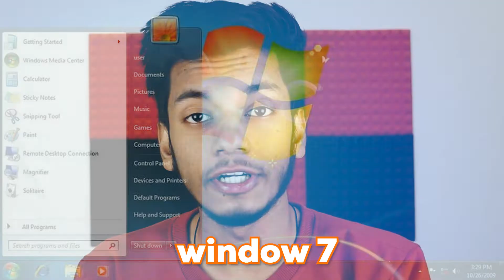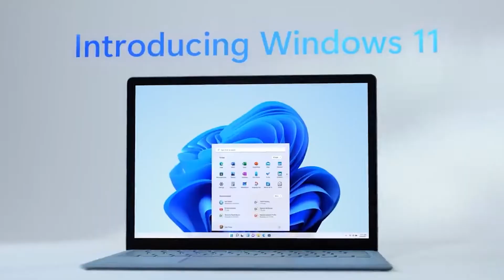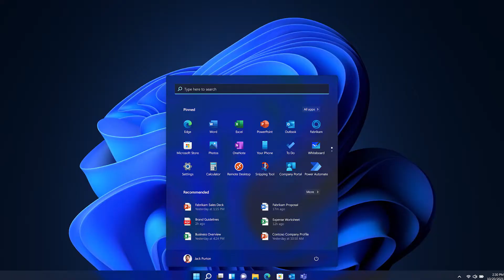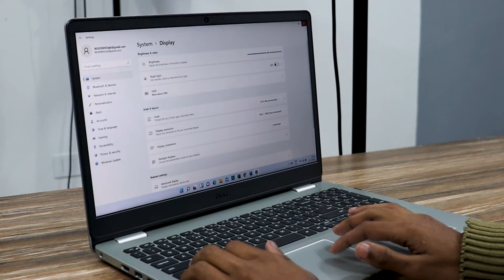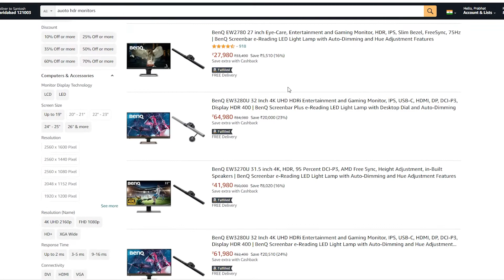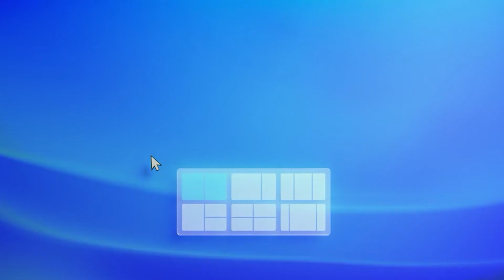Why Window 10 & 7 Are Better Than Window 11 ? Before Upgrading To Window 11 Watch It !!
Hey Guys This video Is about pros and cons of window 11 and all information i have take it from google research based and tell Why Window 10 & 7 Are Better Than Window 11 so i hope you like it.